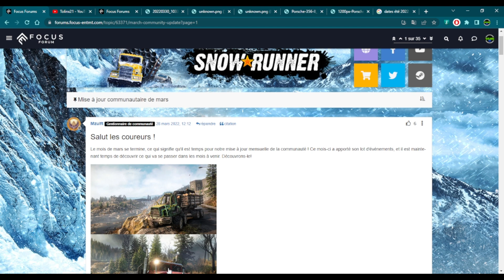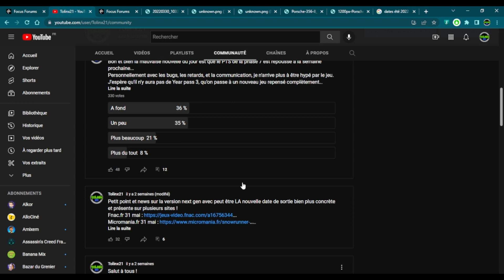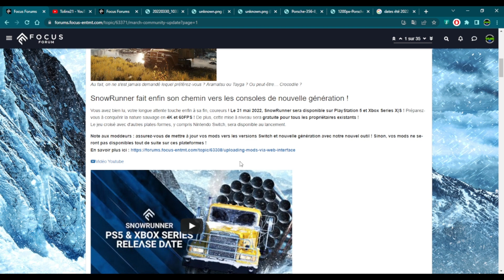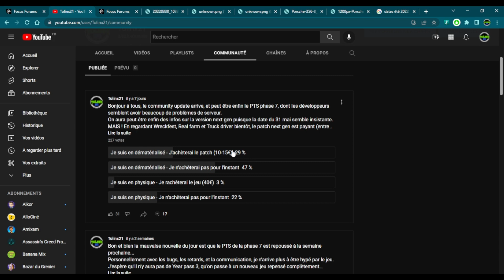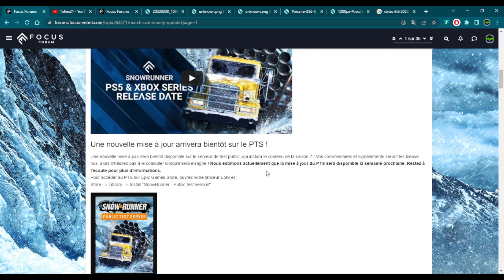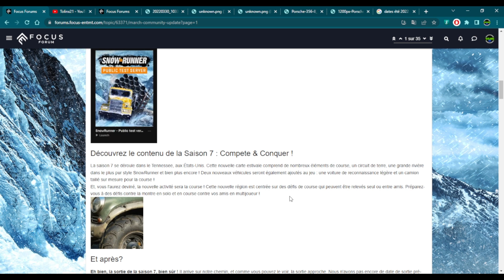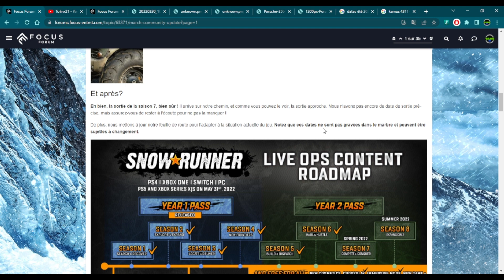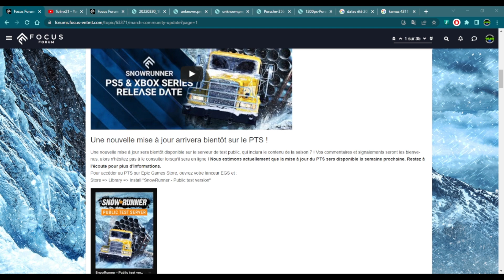Community update de mars avec patch next gen et PTS phase 7 - Snowrunner